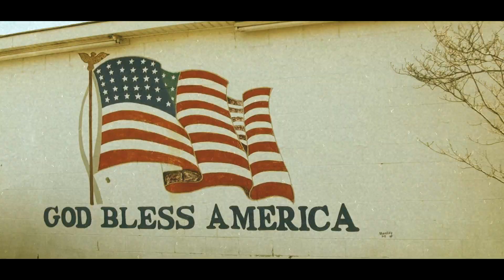Moccasin Creek - RUN and HIDE (Official Music Video)